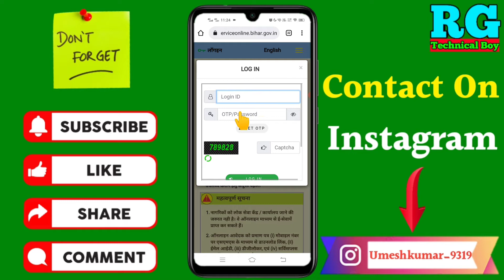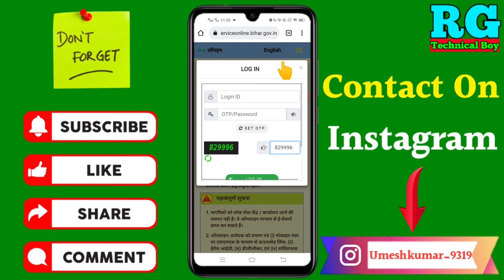RTPS website ka captcha code Kaise bhare | how to fill captcha code in RTPS/captcha code Kaise bhare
Dosto aaj ki video Main maine aap Logon Ko bataya hai ki RTPS website ka captcha code Kaise bhare | how to fill captcha code in RTPS/captcha code Kaise bhare

Your Queries- 👇
1.RTPS website ka captcha code Kaise bhare

2.how to fill captcha code in RTPS

3.captcha code Kaise bhare

4.RTPS website ka captcha code Kaise bhare New Video

5.RTPS ka captcha code Kaise bhare

6.RTPS website ka captcha Kaise bhare

7.captcha code Kaise bhare

8.captcha code Kaise fill kare

9. Bihar.gov.in ka captcha code Kaise bhare

10.how to fill captcha in Rtps website

My gadgets